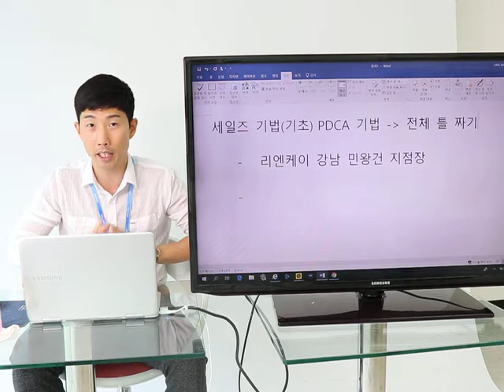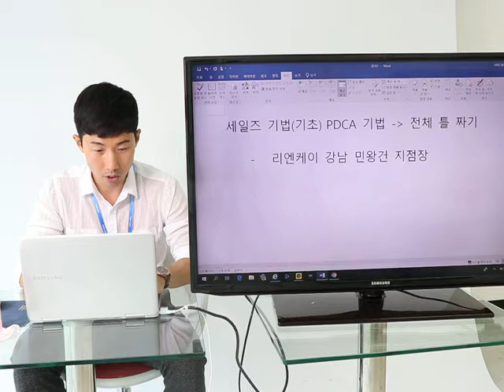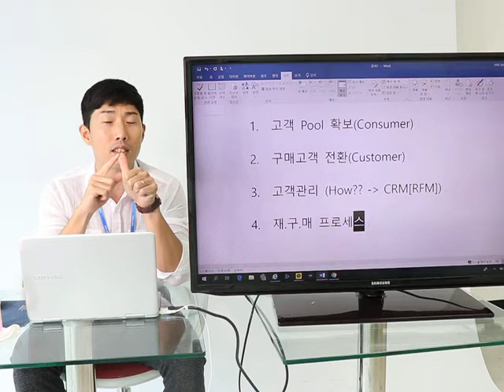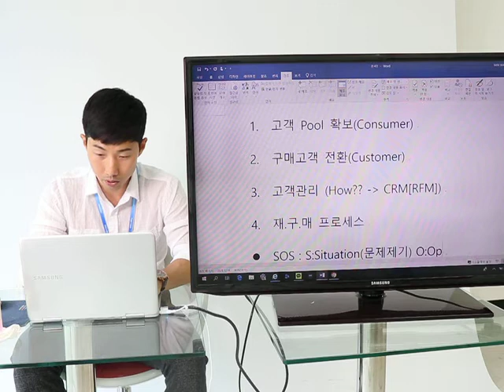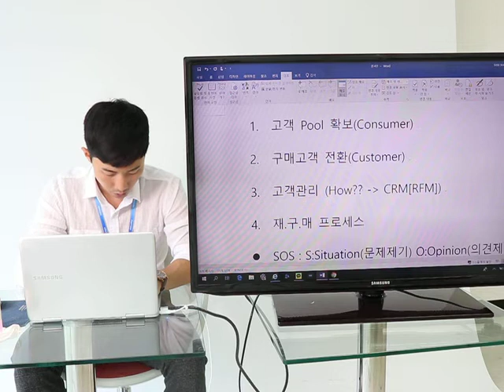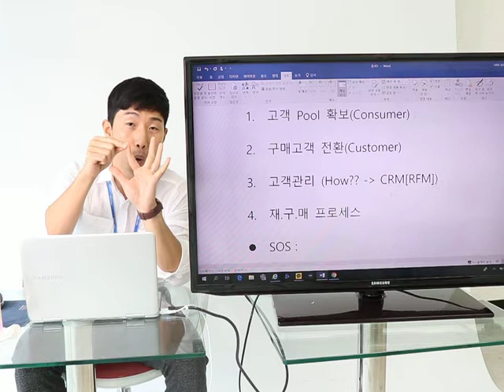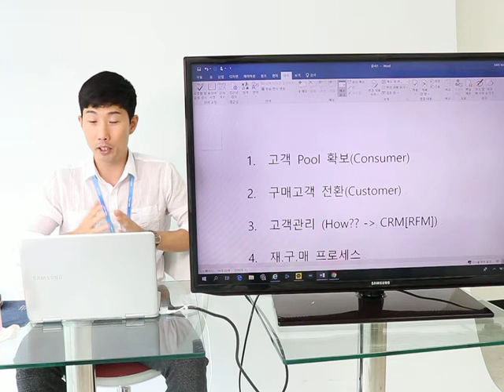세일즈 강의 #2(세일즈뼈대 4가지) - 민왕건 지점장 아이뷰티스토어(리엔케이) 06.19.2018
PDCA기초 후 세일즈 뼈대는 총 4가지로 분류됩니다.
1. 고객 Pool 확보(Consumer)
2. 구매고객 전환(Customer)
3. 고객관리(How?? - CRM(RFM)
4. 재구매 & 클로징
※ SOS
S: Situation - 문제제기
O: Opinion - 의견제시
S: Solution - 피드백 / 코칭

이 4가지를 배운 뒤 세일즈를 시작할경우 오류를 범하는 데이터를 빠르게 좁힐 수 있습니다.

다음시간에는 뼈대 4가지 중 1번 고객 Pool 확보에 대해 심층적으로 분석해봅니다.

감사합니다.

궁금한 세일즈 기법은 댓글환영 입니다.
(아는만큼 답변해드리겠습니다)

※ 민왕건 지점장
현재 : 코웨이 리엔케이 강남직영 지점장 (17.01.01)
- 코웨이 블루버드 6년 세일즈활동(세일즈 매니저)
(최다 수상, 최다 트로피, 고객 수 1500명 이상)